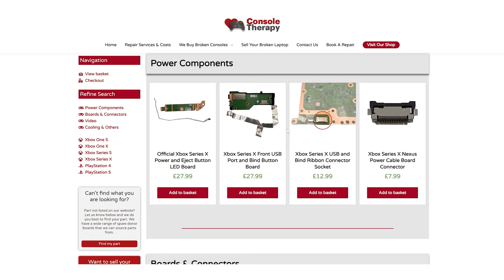How to replace a keyboard on a Lenovo ThinkPad P15s & T15 Gen 2 laptops the easy way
In this video we show you how to replace the keyboard on a Lenovo Thinkpad P15s Gen 2 laptop.  This method also works for the Thinkpad T15 model laptops.

Is your keyboard faulty?  Do you need to change the language of your laptop? This video will show you how to replace the keyboard the easy way.

0:00 Introduction
0:48 Removing the trackpad buttons
1:09 Removing the keyboard
2:14 Sponsor Message from Console Therapy
3:03 Disconnecting the ribbon cables
3:15 Installing the new keyboard
4:42 Screws and replacing the trackpad buttons
5:15 Conclusion